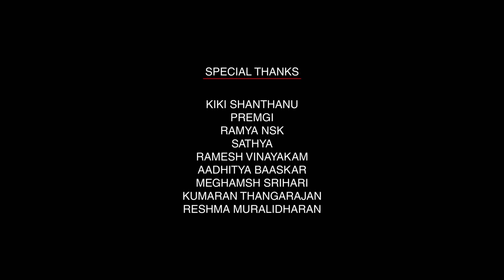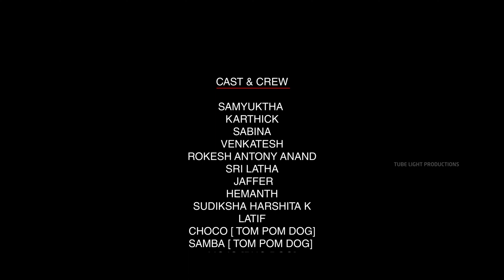NENJAAN KOOTUULA | Song version |High on love | Romantic tragedy | 4K | Nawaz Filmmaker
TUBE LIGHT PRODUCTIONS™
Presents " NENJAAN KOOTULA " .
In association with IRIS GLAM presents "SCREENSHOT" powered by NATURALS INDIA.
In film PRODEL.

AWARDS & CREDITS:
1. Triloka International Filmfare Awards - Winner 2023
2. Independent Film Festival of Doha - Winner 2023
3. Qatar People's Choice Film Festival - Winner 2023
4. Nawada International Film Festival - Winner 2023
5. Cafe Irani Chaii International Film Festival - Winner 2022
6. Diamond Bell International Film Festival - Winner 2022
7. Cuckoo International Film Awards - Winner 2022
8. White Pearl International Film Festival - Winner 2022
9. Golden Horse International Film Festival - Winner 2022
10. Rameshwaram International Film Festival - Winner 2022
11. Taiwan International Short Film Festival  - Winner 2022
12. Birsamunda International Film Festival - Winner  2022
13. Toronto Tamil (I) film Festival - Winner 2021
14. Tagore  International Film Festival - Award - Winner 2021
15. Golden Peacock International Film Festival - Winner 2021
16. Golden Sparrow International Film Festival  - Award Winner 2021
17. Havelock International Film Festival - Winner 2021
18. Uruvatti International Film Festival  - Winner 2021
19. Indo French International Film Festival - Winner 2021
20. Phoenix Short International Film Festivals - Winner 2021
21. Sasee Film Awards - Winner 2021
22. Gona Film Awards - Winner 2021
23. Tamilnadu International Film Festival - Winner 2021
24. Aiyan Film Awards - Winner 2021
25. Marudham Indie Film Festival - Winner 2021
26. Indo Singapore International Film Festival - Winner 2021
27. Parai Musical International Awards - Winner 2021
28. Malabar Music Festival - Winner 2021
29. Ifilms International Short Film Festival - Finalist 2021
30. The Lift-off Sessions - Official Selection 2021
31. First - Time Filmmaker Sessions - Official Selection 2021
32. Mumbai International Film Awards - Official Selection 2021
33. Fillum International Storical & Short Film Festival  - Official Selection 2021
34. Dog International Film Festivals -  Official Selection 2021
35. Bitesize Film Festival - Official Selection 2021
36. Bettiah International Film Festival 2021 - Official Selection 2021
37. International Film Festival Of Srigangagar India - Official Selection 2021
38. Kerala Short Film Festival - Official Selection 2021

CAST
SAMYUKTHA
KARTHICK
VENKAT RAMESH
SABINA
SRI LATHA
ROKESH ANTONY ANAND
JAFFER
HEMANTH
SUDIKSHA
HARSHITA K
LATIF
CHOCO
SAMBA
MOJO

Special thanks

1) KIKI SHANTHANU @kikivijay
2) PREMGI @premgiamaren
3) RAMYA NSK @ramyansk & SATHYA @sathya_actor
4) RAMESH VINAYAKAM @Musicramesh
5) AADHIYA BAASKAR @AadhtiyaBaaskar
6) MEGHAMSH SRIHARI @MeghamshSrihari
7) KUMARAN THANGARAJAN @kumaranwhatnext

Special thanks to JURY
ARUNRAJA KAMARAJ @Arunraja Kamaraj
MAHENDRAN  @actor mahendran

Now you can download the audio track of "NENJAAN KOOTULA" from various music apps and websites worldwide.

* ANTI-PIRACY WARNING *
This content is Copyrighted to TUBE LIGHT PRODUCTIONS. Legal action will be taken against those who violate the copyright of the following material presented!